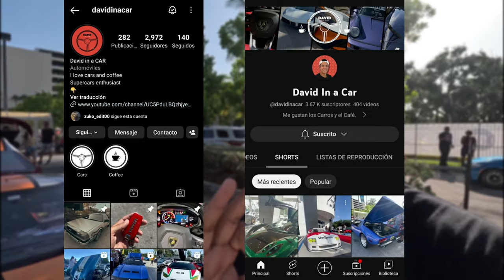Encuentro Epico de SUPERCARS | David In a Car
Otro encuentro epico de SUPERCARS en  Miami! Vimos unos carros brutales, Lamborghini murcielago, Fords rs200, Ford GT40, y muchisimos ferraris.

Mi camara
Mi microfono
Mi tripode

@davidinacar Es el nombre de mi vlog,  me gustan los carros y el café.

Mis redes!